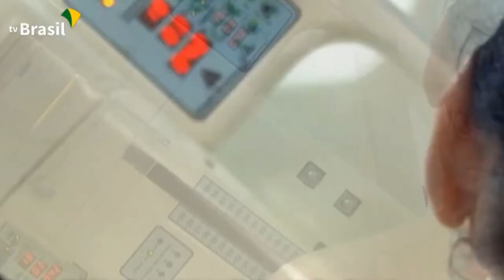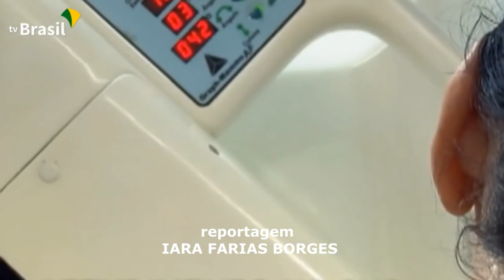FOI SANCIONADA LEI QUE GARANTE ATENDIMENTO INTEGRAL PARA A PREVENÇÃO DE CÂNCER EM MULHERES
| BRASIL |